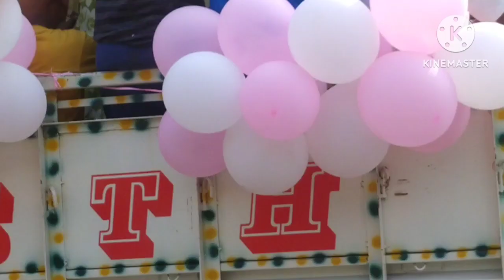आप सबको मेरे तरफ से 26 जनवरी सरस्वती पूजा के ढेर सारे सुहानाए मेरे हसमेनट हूआ झगड़ा 😭😭